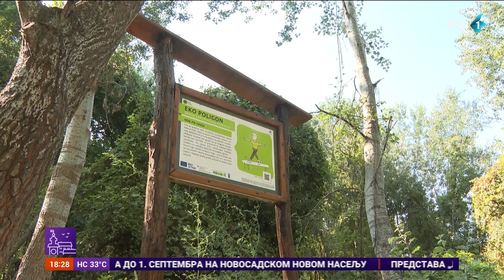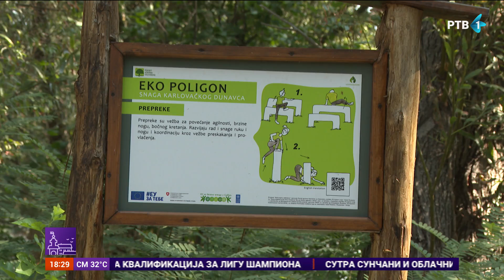Ekološki kamp "Šuma te zove" u Sremskim Karlovcima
Budućnost naše planete je u rukama mladih i vrlo je važno da generacija koju u ovom trenutku vaspitavamo bude usmerena ka održavanju i zaštite životne sredine, a zarad zdravlja svih nas. Upravo takav jedan ekološki kamp "Šuma te zove" u Sremskim Karlovcima je u toku, koji ima za cilj da edukuje mlade o zaštiti životne sredine.